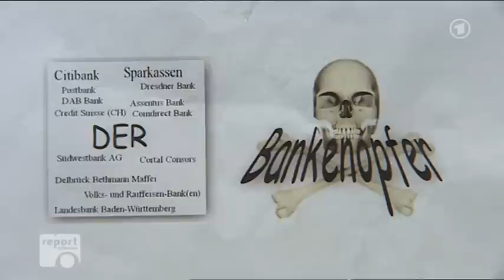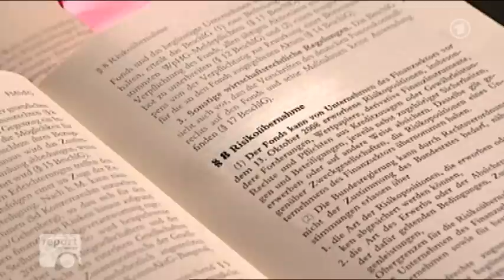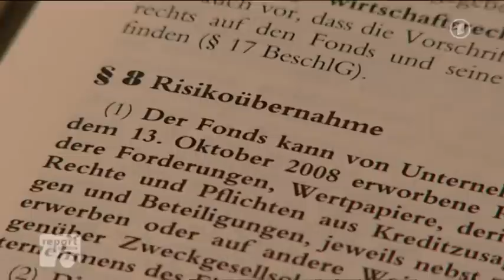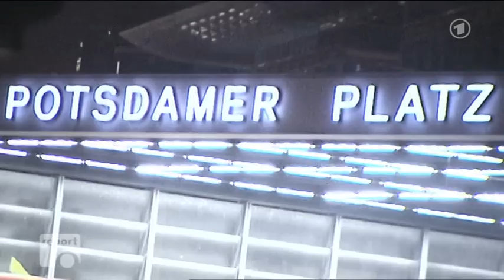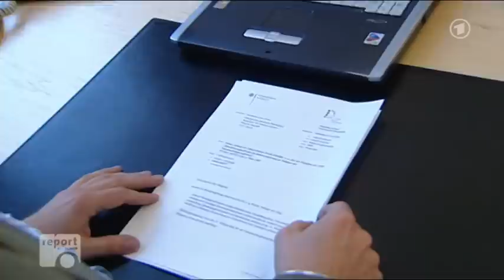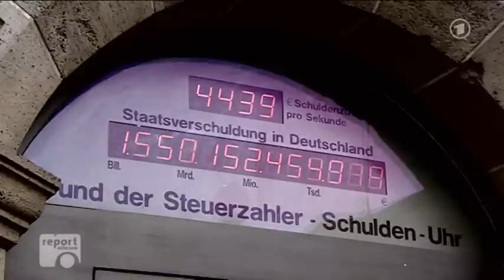Finanzkrise - Banken manipulieren Gesetze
Finanzgesetze durch Banken gesteuert - rechtsstaatswidrige Legislative ohne Kontrolle. Millionäre und Milliardäre werden entschädigt - die vielen kleinen Geschädigten verlieren ihr Erspartes durch Manipulation und legalisierten Betrug der Oligarchen. Parteien und Politiker am Gängelband der Strippenzieher.